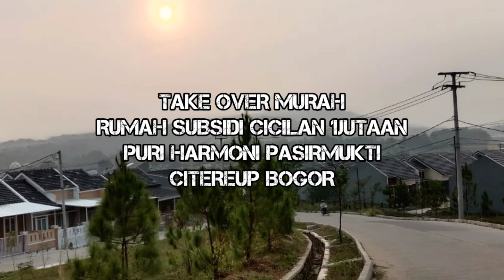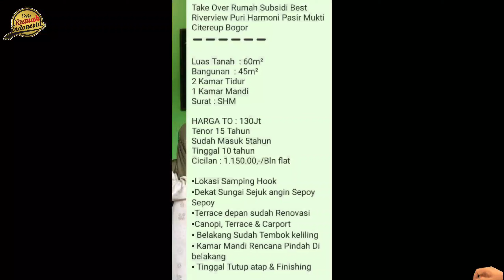⛔ DIJUAL TAKE OVER RUMAH SUBSIDI CICILAN 1JUTAAN FLAT PURI HARMONI PASIRMUKTI CITEUREUP BOGOR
🔥 Take Over Rumah Subsidi Best Riverview Puri Harmoni Pasir Mukti Citereup Bogor

Bangunan  : 45m²
2 Kamar Tidur
1 Kamar Mandi
Surat : SHM

HARGA TO : 130Jt
Tenor 15 Tahun
Sudah Masuk 5tahun
Tinggal 10 tahun
Cicilan : 1.150.00,-/Bln flat

▪︎Lokasi Samping Hook
▪︎Dekat Sungai Sejuk angin Sepoy Sepoy
▪︎Terrace depan sudah Renovasi
▪︎Canopi, Terrace & Carport
▪︎ Belakang Sudah Tembok keliling
▪︎ Kamar Mandi Rencana Pindah Di belakang
▪︎ Tinggal Tutup atap & Finishing

👨‍💻 Minat Hubungi:
🇮🇩 Puri Harmoni Pasirmukti